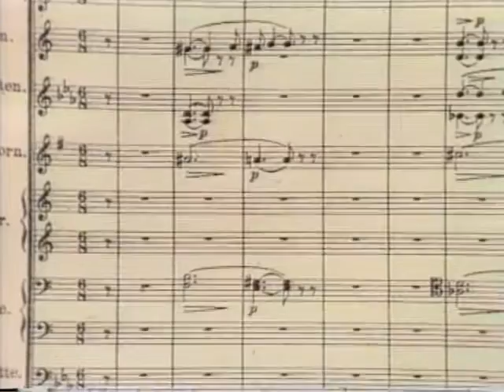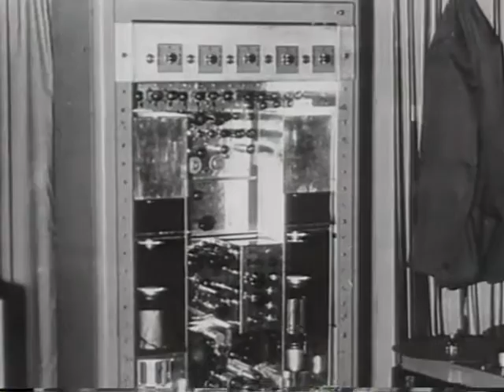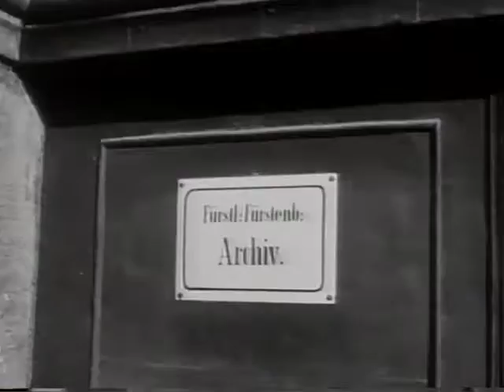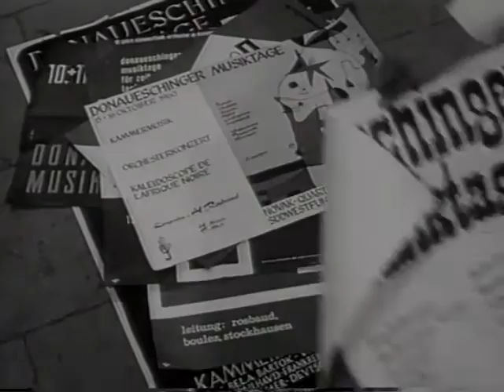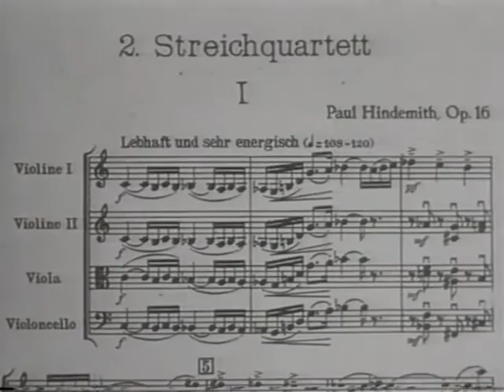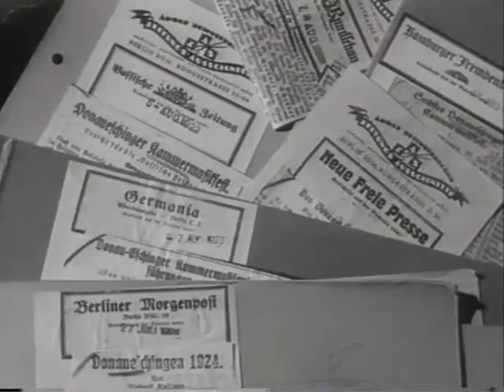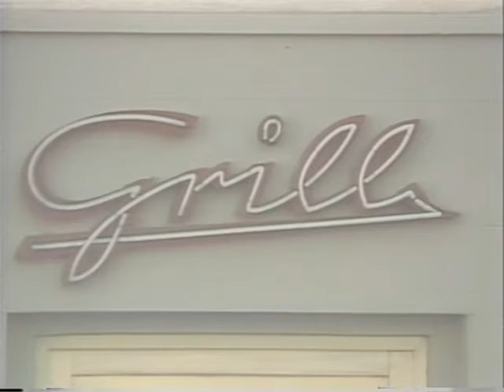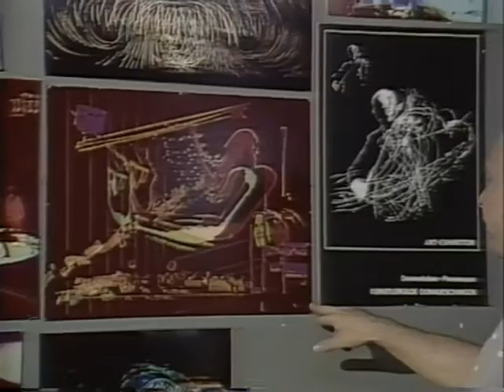Donaueschinger Musiktage 1988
Mit Matthias Bamert, Wolfgang Rihm, Friedrich Goldmann, Heinrich Strobel, Josef Häusler, Christoph Delz, Gerhard Koch, Mesias Maiguashca, Joachim Fürst zu Füstenberg, Kurt Grill, Michael Sell, Hanspeter Reutter, Jakob Ullmann,